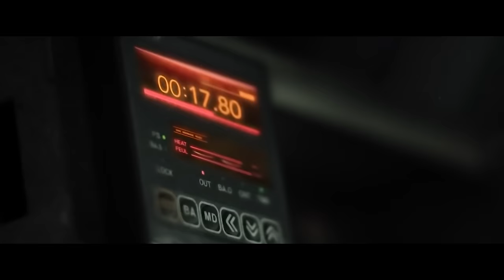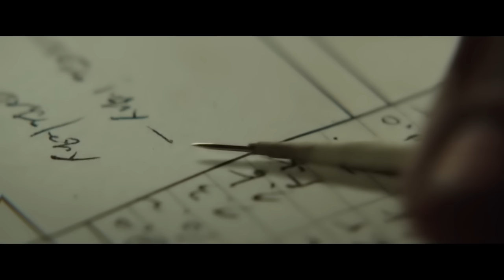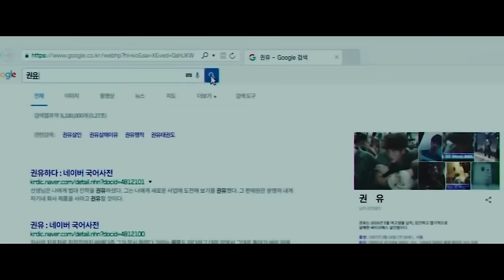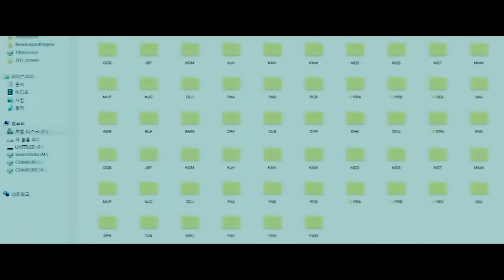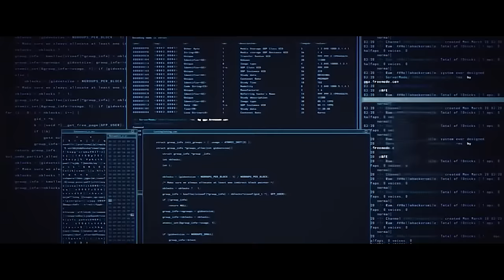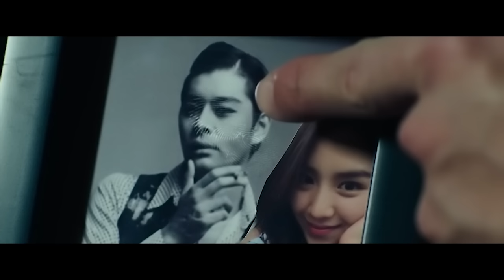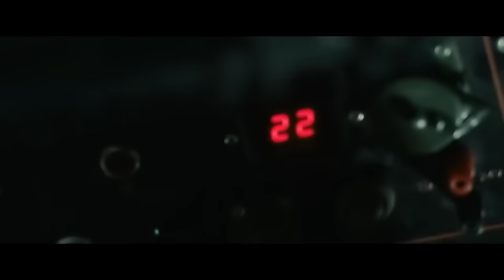Ils ne Savaient Pas Qu’il Était Champion de Taekwondo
Kwon Yoo, un gamer à succès, pratiquement invincible dans les batailles virtuelles, se retrouve plongé dans une vraie affaire criminelle. Un téléphone qu’il a trouvé fait de lui le suspect principal du meurtre d’une femme. L’équipe de gamers saura-t-elle aider le protagoniste à comprendre ce qu’il s’est passé ? Saura-t-il s’innocenter ?

Titre du film : Fabricated City (2017)